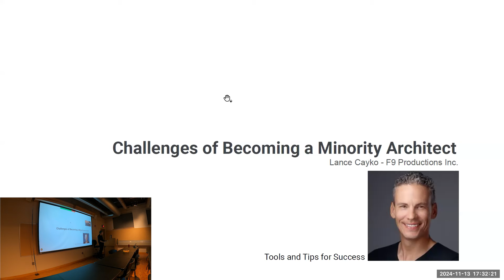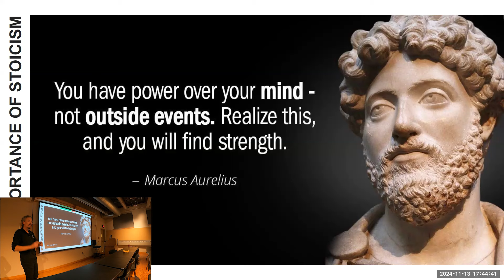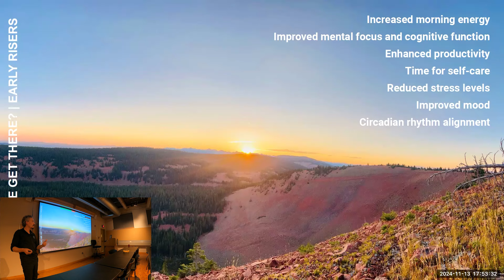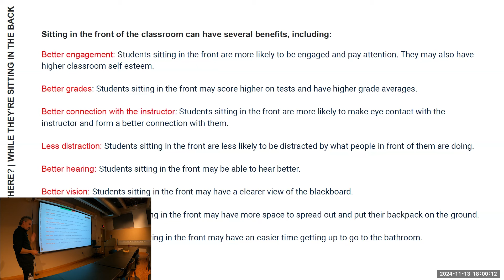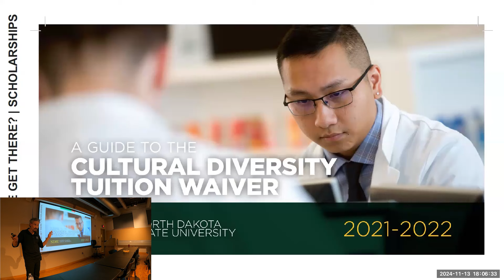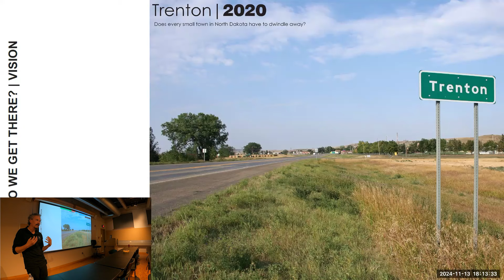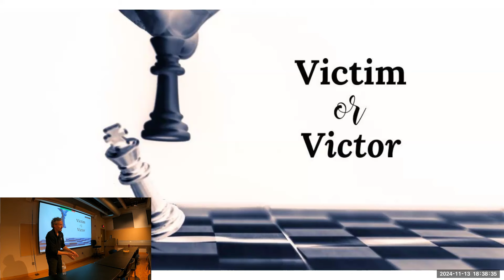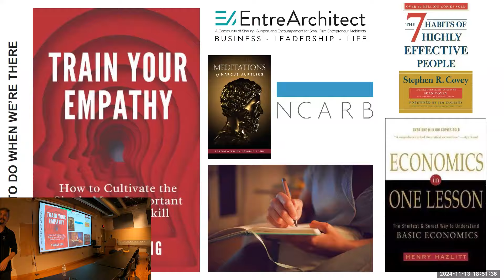The Challenges of Becoming a Minority Architect with Lance Cayko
This episode originally aired on November 18th, 2024.

In this insightful presentation, Lance Cayko, serial entrepreneur, architect, builder, and co-founder of F9 Productions, dives deep into the unique challenges faced by minority architects in the industry. From navigating systemic barriers to finding your voice in a traditionally homogeneous field, Lance shares his personal journey and actionable strategies to inspire and empower the next generation of architects.
Topics covered include:
✅ Overcoming systemic obstacles in architecture
✅ Building resilience and breaking stereotypes
✅ The transformative power of mentorship
✅ Strategies for creating a successful and fulfilling career
This talk is packed with practical advice, motivational insights, and real-world examples that shed light on how diversity and inclusion can shape the future of architecture. Whether you’re a student, professional, or enthusiast, this presentation offers valuable lessons to fuel your career growth.